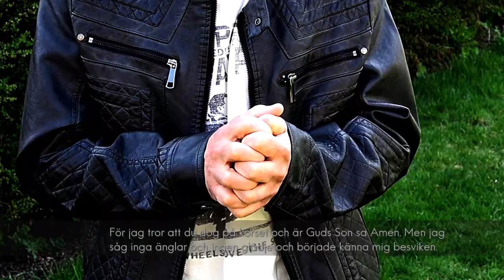Muslim vittnar om Jesus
Jahsem berättar hur han kom till tro på Jesus ifrån sin muslimska tro. Vad var det som han var utmanad av? Lyssna hur hans hunger efter Gud ledde honom till tro på Jesus som Gud och frälsare. Textat på svenska